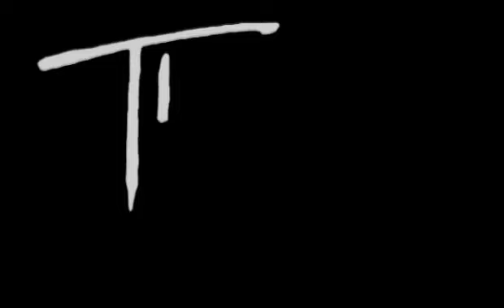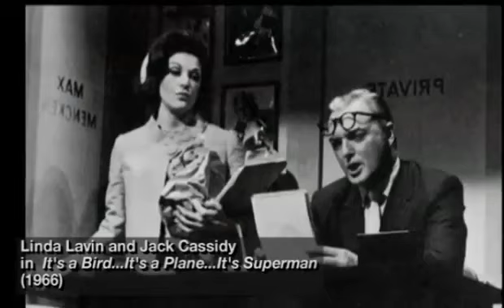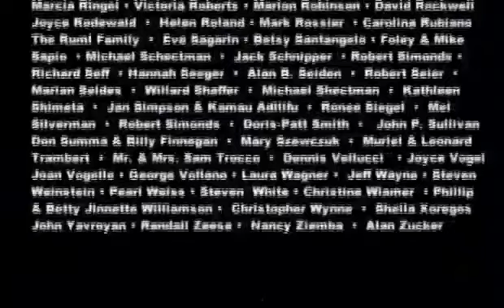Linda Lavin on "Collected Stories" & Twyla Tharp's "Come Fly Away"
Actress Linda Lavin discusses her role in Donald Margulies's Collected Stories, now at the Manhattan Theatre Club. Lavin (who starred in TV's Alice) also looks back at her career of over 50 years in the theater. Also, legendary choreographer Twyla Tharp, nominated for Best Choreography in her Sinatra show Come Fly Away, details the process of creating some of the most innovative dances ever seen on the American stage.